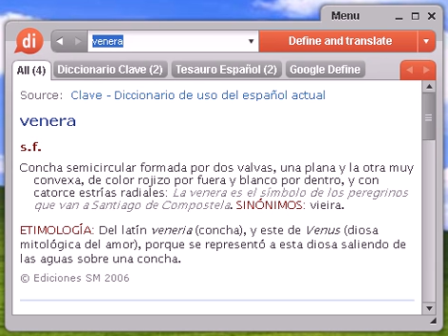Definición de venera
venera, diccionario, define, definir, significado, español, castellano, Dixio